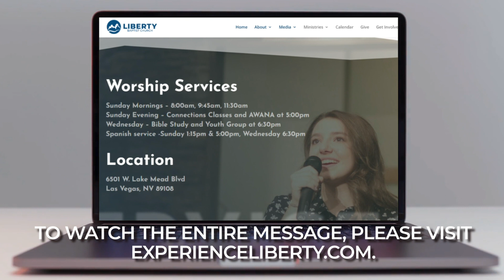Liberty Recap 3-22